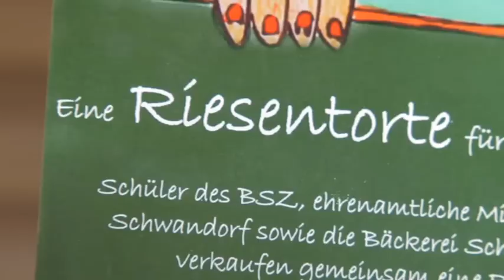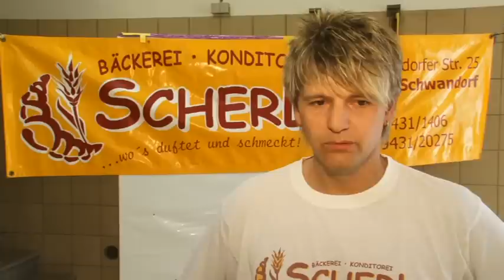Die Tafel Schwandorf - Torte XXL, Film von Olimedia Medienservice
Die Caritas Schwandorf betreibt gemeinsam mit der AWO und dem Bayerischen Roten Kreuz die Tafel Schwandorf. In einem beispielhaften Projekt haben Schüler der Oskar-von-Miller Berufsschule Schwandorf eine Riesen-Torte gebacken. Der Erlös kommt der Tafel zu gute. Mehr Informationen zur Schwandorfer Tafel